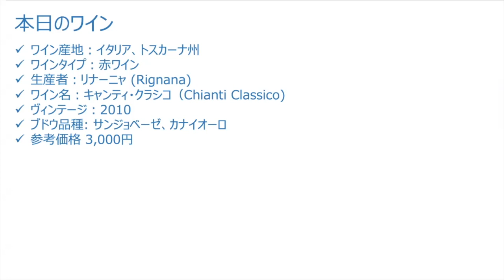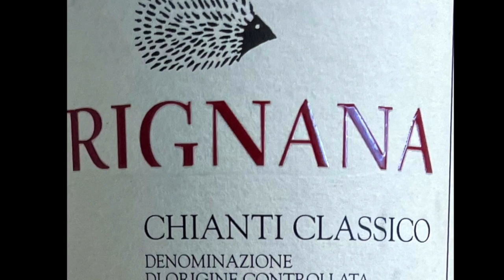分かりやすいワインテースティング#30 イタリア、トスカーナ州 生産者： リナーニャ ワイン名：キャンティ・クラシコ ヴィンテージ：2010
初心者限定で、分かりやすいワインテースティングをしていきましょう。ラベルの読み方も説明します。正式な手法ではないので、テースティングの正式な手法を学びたい方は学校などに行かれることをおすすめしますので、手法についてはご理解ください。